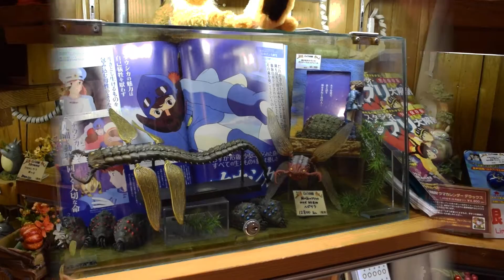Japan Experience HD - Kamakura Ghibli Store - Donguri Garden どんぐり ガーデン - Totoro's House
This is one of the official shops for Hayao Miyazaki's Studio Ghibli.
The shops are a paradise for young and old: mainly soft toys and figurines of all sizes, but there is also a plethora of bags, key rings, crockery, linen, accessories and utensils of all kinds, and many other items with designs from the Miyazaki and Takahata films in particular. There is also a relatively wide baby range and, of course, you can also buy all the films on DVD and Blu-Ray.